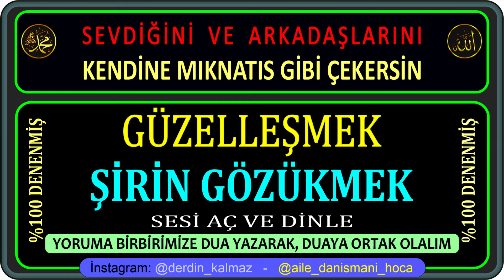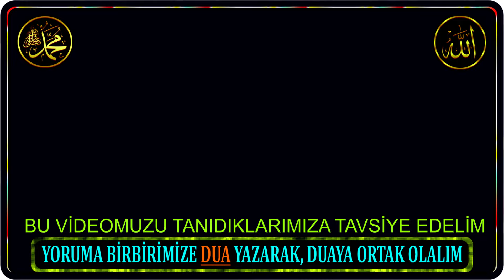GÜZELLİĞİN ŞİFRESİ - ŞİRİNLİK, GÜZEL GÖRÜNME VE GÜZELLEŞME DUASI - 100% DENENMİŞTİR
GÜZELLİĞİN ŞİFRESİ - ŞİRİNLİK, GÜZEL GÖRÜNME VE GÜZELLEŞME DUASI - 100% DENENMİŞTİR - HERGÜN UYGULA - NETİCESİNİ HAYRETLE SEYRET

HERKES SENİ DÜNYA GÜZELİ GİBİ GÖRÜR VE SEVER

Fırsat buldukça okunur veyahut da dinlenir
Belirli bir adeti yoktur. Fakat en az üç defa okumanızı tavsiye ederim.
بِسْـــــمِ اللَّهِ الرَّحْمَنِ الرَّحِيمِ
وَأَلْقَيْتُ عَلَيْكَ مَحَبَّةً مِنِّي وَلِتُصْنَعَ عَلَى عَيْنِي(39)
 ve elkaytü aleyke mehabbetem minnî ve li tusnea ala aynî

وَمِنْ النَّاسِ مَنْ يَتَّخِذُ مِنْ دُونِ اللَّهِ أَندَادًا يُحِبُّونَهُمْ كَحُبِّ اللَّهِ وَالَّذِينَ آمَنُوا أَشَدُّ حُبًّا لِلَّهِ …(165)
Vemine-nnâsi men yetteḣiżu min dûnillâhi endâden yuhibbûnehum kehubbillâh velleżîne âmenû eşeddu hubben lillâh...

الَّذِينَ يُنْفِقُونَ فِي السَّرَّاءِ وَالضَّرَّاءِ وَالْكَاظِمِينَ الْغَيْظَ وَالْعَافِينَ عَنْ النَّاسِ وَاللَّهُ يُحِبُّ الْمُحْسِنِينَ(134)
Ellezîne yünfikūne fis-serrāi ved-darrāi vel kâzımînel ğayza vel āfîne anin-nâs* vallāhü yühıbbül muhsinîn (134)

أَوَمَنْ كَانَ مَيْتًا فَأَحْيَيْنَاهُ وَجَعَلْنَا لَهُ نُورًا يَمْشِي بِهِ فِي النَّاسِ كَمَنْ مَثَلُهُ فِي الظُّلُمَاتِ لَيْسَ بِخَارِجٍ مِنْهَا كَذَلِكَ زُيِّنَ لِلْكَافِرِينَ مَا كَانُوا يَعْمَلُونَ(122)
E ve men kâne meyten fe ahyeynâhü ve ceảlnâ lehǖ nûray yemşî bihî fin-nâsi ke mem meselühû fiz-zulümâti leyse bi hâricim minhê* kezâlike züyyine lil kâfirîne mâ kânû yaיmelûn (122)

فَلَمَّا رَأَيْنَهُ أَكْبَرْنَهُ وَقَطَّعْنَ أَيْدِيَهُنَّ وَقُلْنَ حَاشَ لِلَّهِ مَا هَذَا بَشَرًا إِنْ هَذَا إِلَّا مَلَكٌ كَرِيمٌ(31)
...felemmâ raeynehû ekbernehû ve kattaיne eydiyehünne ve kulne hāşe lillâhi mâ hâzâ beşerā *in hâzâ illâ melekün kerîm (31)

وَقُلْ الْحَمْدُ لِلَّهِ الَّذِي لَمْ يَتَّخِذْ وَلَدًا وَلَمْ يَكُنْ لَهُ شَرِيكٌ فِي الْمُلْكِ وَلَمْ يَكُنْ لَهُ وَلِيٌّ مِنْ الذُّلِّ وَكَبِّرْهُ تَكْبِيرًا(111)
Ve kulil hamdü lillâhillezî lem yettehız veledev ve lem yekül lehu şerîkün fil mülki ve lem yekül lehû veliyyüm minez zülli ve kebbirhü tekbîrâ

يَاأَيُّهَا الَّذِينَ آمَنُوا لَا تَكُونُوا كَالَّذِينَ آذَوْا مُوسَى فَبَرَّأَهُ اللَّهُ مِمَّا قَالُوا وَكَانَ عِنْدَ اللَّهِ وَجِيهًا(69)
Yâ eyyühellezîne âmenû lâ tekûnû kellezîne âzev mûsâ fe berraehüllāhü mimmâ kālû* ve kâne ındellāhi vecîhâ (69)